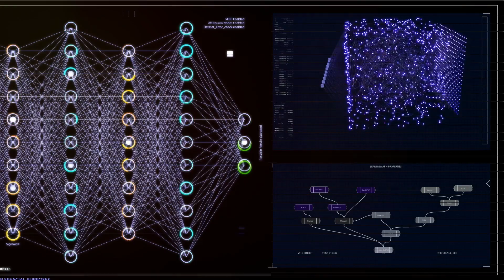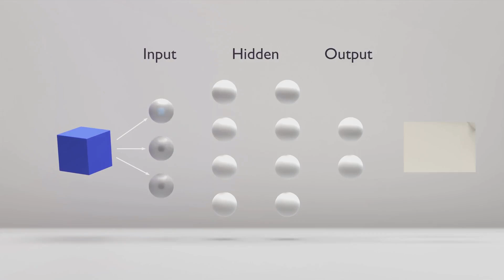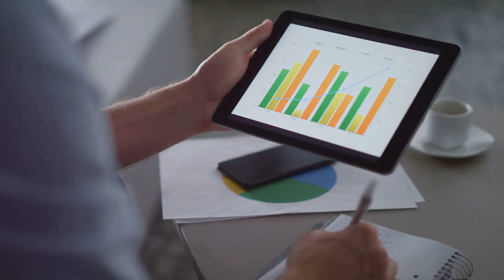What is Convolutional Neural Networks in Machie Learning?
Welcome to our deep dive into the world of Convolutional Neural Networks (CNNs) in Machine Learning. This video is designed to help you understand and master the intricacies of CNNs, a key tool in the Machine Learning toolbox.

OUTLINE:
00:00:00 Introduction to Convolutional Neural Networks
00:00:19 The Convolutional Layer
00:01:07 The Pooling Layer
00:01:29 Multiple Convolution and Pooling Layers
00:01:50 The Fully Connected Layer
00:02:14 The Softmax Function
00:02:32 Summary

00:00:00 - Introduction to Convolutional Neural Networks
We kick things off with an overview of CNNs, discussing what they are, how they work, and where they're used. CNNs are a type of artificial neural network designed to process data with a grid-like topology - think images, which have a width, height, and color channels.

00:00:19 - The Convolutional Layer
Next, we delve into the convolutional layer, the fundamental building block of a CNN. The convolutional layer performs a mathematical operation called convolution that takes the original data and a filter or kernel to produce a feature map. It's this feature map that contains the higher-level features useful for tasks like image recognition.

00:01:07 - The Pooling Layer
We then explore the pooling layer, another crucial part of a CNN. The role of the pooling layer is to downsample or reduce the dimensionality of the feature map while preserving important information. This helps to prevent overfitting and reduce computational cost.

00:01:29 - Multiple Convolution and Pooling Layers
CNNs often consist of multiple convolution and pooling layers. We explain why this is done and how each layer extracts increasingly complex features from the input data.

00:01:50 - The Fully Connected Layer
The fully connected layer comes towards the end of a CNN, taking the high-level features extracted by previous layers and using them to make a final decision - for example, determining whether an image contains a cat or a dog.

00:02:14 - The Softmax Function
We wrap up the technical discussion with the softmax function, which is used in the output layer of a CNN to generate probabilities for each class in a multi-class classification problem.

00:02:32 - Summary
Finally, we summarize the key points from the video and provide some additional resources for further study.

Whether you're a beginner just starting out in Machine Learning or an experienced practitioner looking to brush up on your skills, this video has something for you. So sit back, relax, and let's demystify Convolutional Neural Networks together!